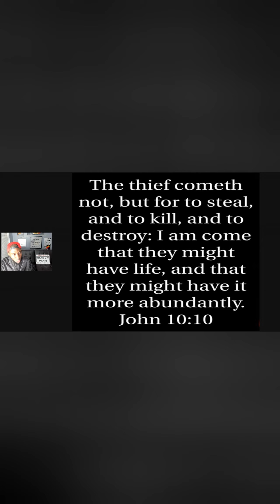TRUE PROSPERITY!...is what your soul is lacking!